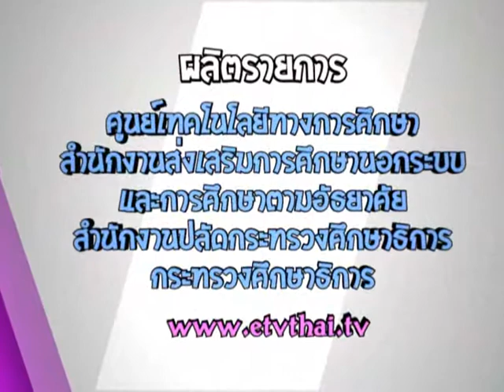เดือนฉายกับคุณยายหวังดี ตอน รู้คุณค่าไม่ทิ้งขว้าง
รายการส่งเสริมการทำความดีของเด็กและเยาวชน